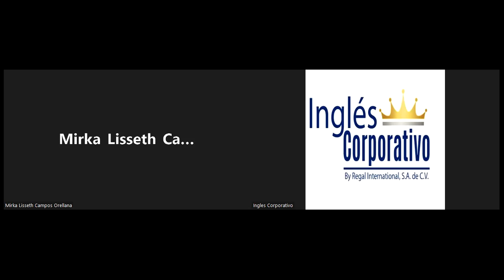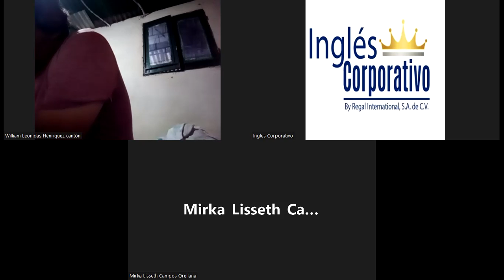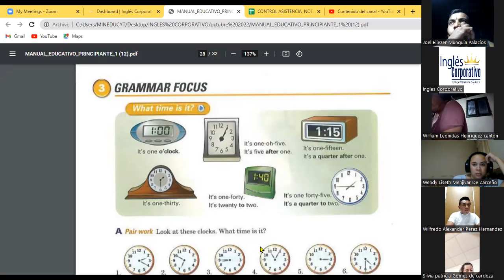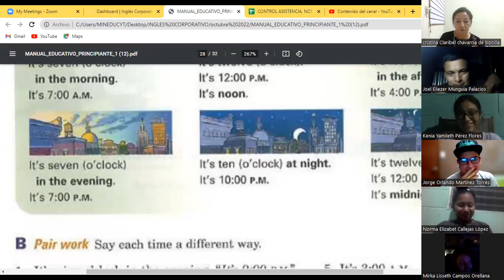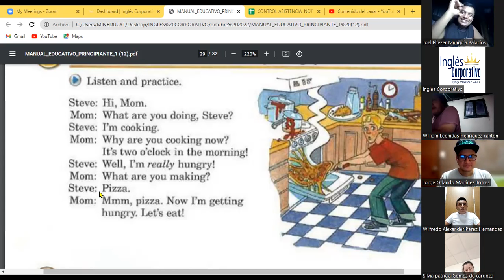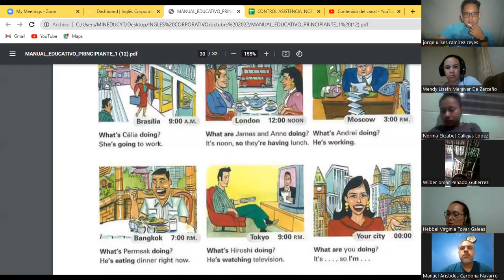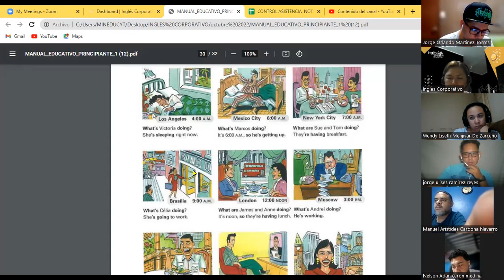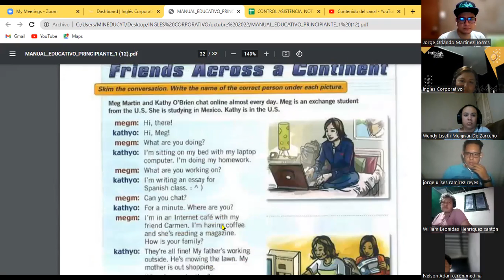Inglés Corporativo-19-10-22 WH QUESTION + CONTINUOUS PART 1